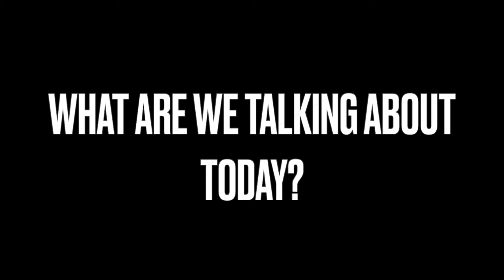Massimo Morelli & Claudia Pavoletti at Traent Festival on Divers-ability on the sofà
In one of the panels organized by Traent in its event “Digital roads to sustainability”, Claudia Pavoletti, Ambassador Diversity And Inclusion for McAfee, interviewed on the sofa Massimo Morelli, Professor of Political Science and Economics at Bocconi University, formerly at Columbia University and currently leading the space of inclusivity at EEA (European Economic Association).

Diversity can be seen from different perspectives: race, ethnicity, gender, sexual orientation, socio-economic status, age, physical abilities, religious beliefs, political beliefs, or other ideologies. On this sofa, we will understand the main difficulties of a person with a disability and how they can be overcome with new technologies.
Students who have physical impairment can study what they want (not only humanistic studies, as people thought ) thanks to technologies. Technology goes very fast, and information should go faster: it’s crucial to build a network that collects past experiences of people with disabilities. This can be an encouragement to the new kids who don't know if they will be able to do something new, not because they aren't but because society thinks they aren't.

Be braver; we are all made of stardust!